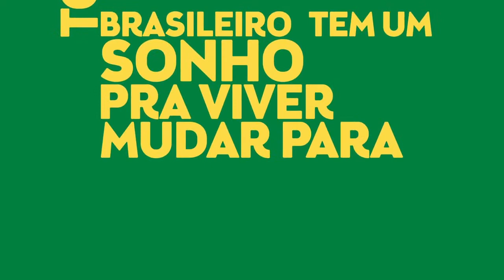Coragem pra mudar o Brasil!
Eu vou com Eduardo e Marina!